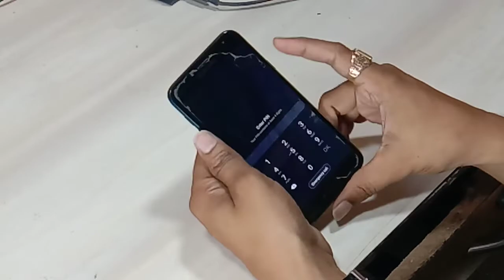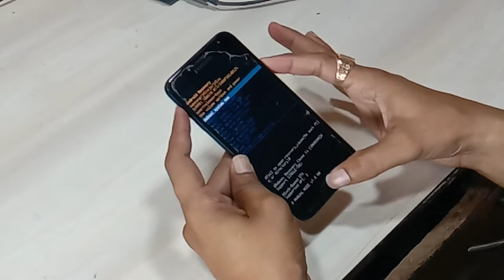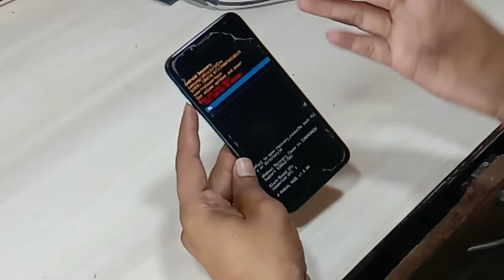SAMSUNG J4 HARD RESET PATTON UNLOCK